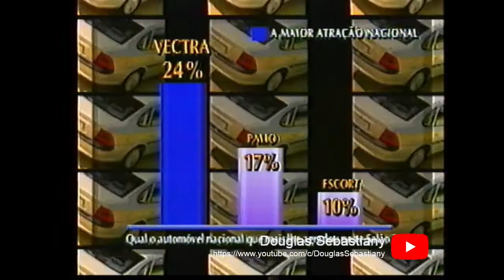Retrospectiva 96 Chevrolet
***Todos os direitos deste filme são reservados a General Motors do Brasil LTDA.

Este é um trabalho de resgate e preservação realizado por um fã da General Motors do Brasil e de todos seus modelos fabricados nas décadas de 90 e 2000!

Raro material de treinamento dos Concessionários Chevrolet para o inicio de 1997, mostrando todas as vitorias que a GM do Brasil obteve durante o ano de 1996. no mesmo ainda é incluído o jingle da Chevrolet para aquele ano. No inicio do video existe um pronunciamento do então presidente da GM do Brasil naquela época, porem preferi retirar essa parte. Convertido do original VHS.